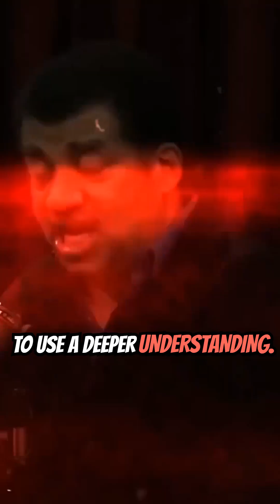Terraforming Mars Is it Worth It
Should we invest in terraforming Mars? Neil deGrasse Tyson questions the true value of colonizing the red planet, sparking an intriguing debate.